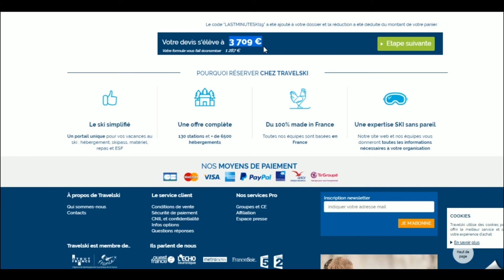Code promo Travelski vérifié en vidéo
Vérification en vidéo du code promo Travelski à récupérer sur Moins-Depenser